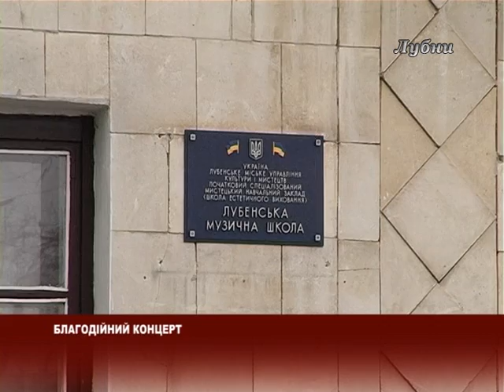10.02.2013 Благодійний концерт